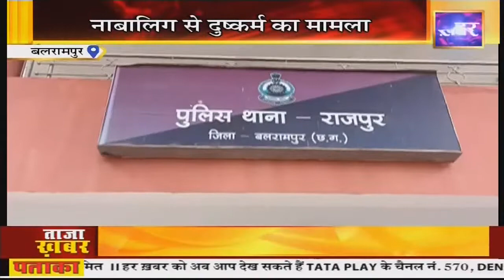खबर मध्यप्रदेश छत्तीसगढ़ || Madhya Pradesh News || Chhattisgarh News in Hindi || Har Khabar